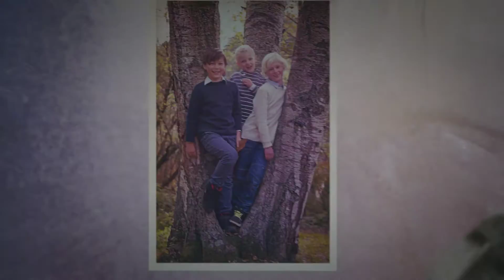Familjeutflykt - Arne, Björklund & Engelbrekt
En härlig dag i norra Stockholm med skratt, lek, grill och foto!!
Bilder och bildspel producerat av Alvenmod Foto, kontakta oss för information och bokning på